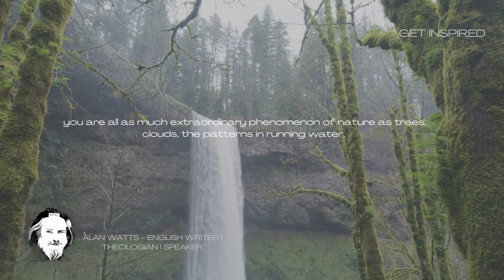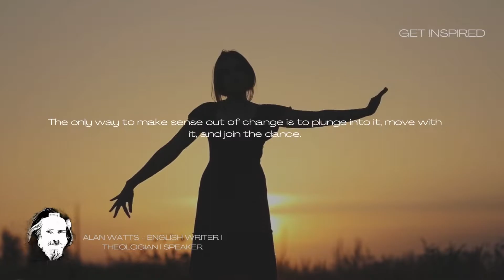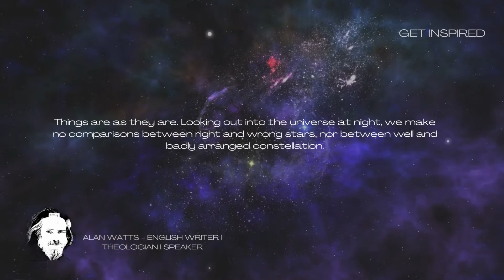Alan Watts quotes that will change your perspective on life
"Muddy water is best cleared by leaving it alone."

~ Alan Watts ~

Alan Watts was a prominent British philosopher, writer and speaker, who is recognized for interpreting and promoting Eastern Philosophy (Indian and Chinese traditions of Buddhist, Taoist, and Hindu) by making it accessible to the Western audience.

Welcome to Get Inspired Nation!

𝑰𝒏𝒔𝒑𝒊𝒓𝒂𝒕𝒊𝒐𝒏𝒂𝒍 𝒒𝒖𝒐𝒕𝒆𝒔 𝒂𝒏𝒅 𝒔𝒂𝒚𝒊𝒏𝒈𝒔 𝒃𝒚 𝒘𝒊𝒔𝒆 𝒑𝒆𝒐𝒑𝒍𝒆

📧 If you have comments, don’t be shy. Leave them in the comments below. 😍